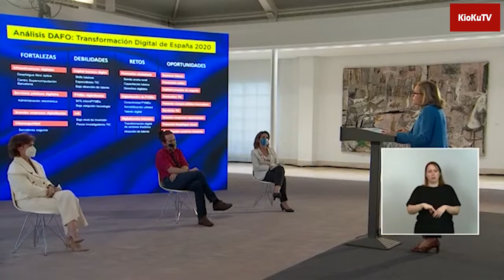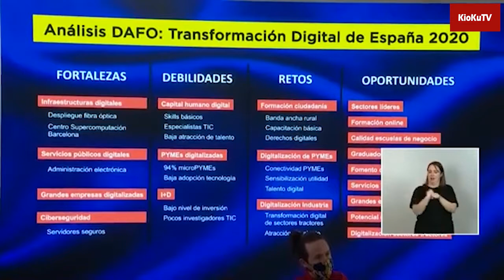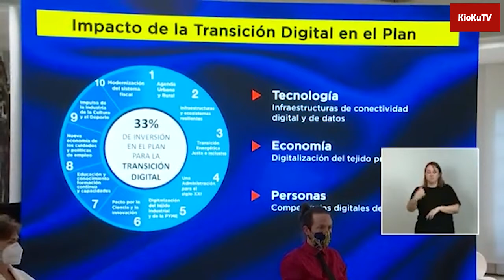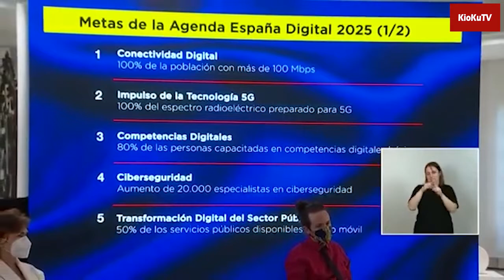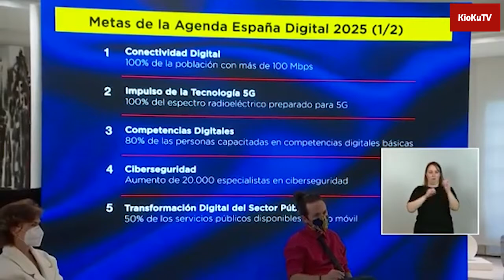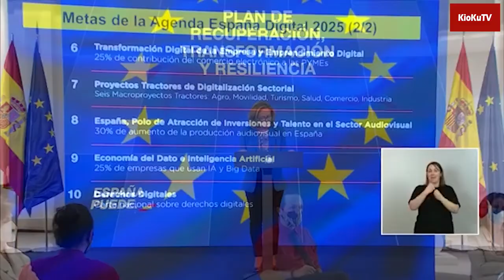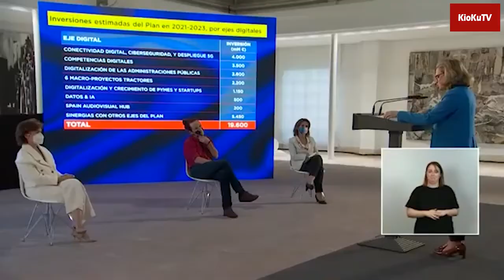Nadia Calviño hoy 7 de Octubre de 2020 presenta Plan de Recuperación y Transformación de la Economía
Presentación de Nadia Calviño del Plan de Recuperación, Transformación y Resiliencia de la Economía Española, el día 7 de Octubre de 2020.